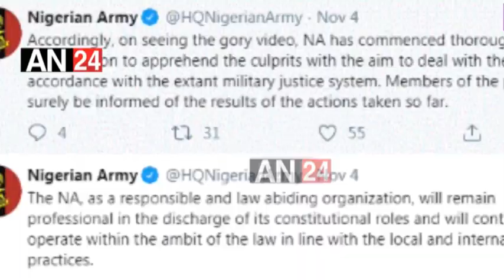SHOCKING!! NIGERIAN SOLDIERS KILL, BURY SUSPECTED BOKO HARAM MEMBER